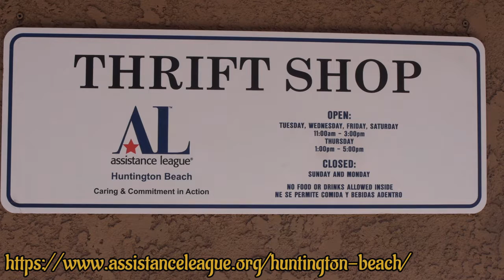FV Chamber's Non-Profit Award Winner - Assistance League of Huntington Beach